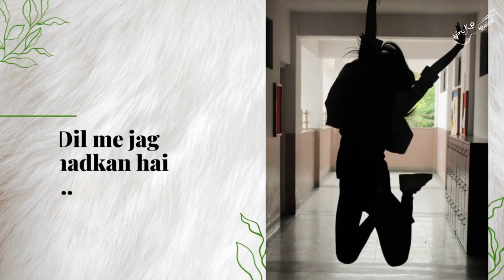UNLOCK | Duniya mere hathon me | Unlock hindi song | Niranjan MV| Ashith Shanker | Lets go out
Hello Music lovers,

Covid-19 pandemic was a black Swan event that upturned and disrupted all the routines of our world. It has left an untraceable mark in the global hive mind, that everyone you will ever meet in the future will have a memory of.
But just as with disasters of yore, we have and will make it through. The halted motors of civilization have begun to run again and the finish line is nearing sight.
Let's all get vaccinated and smash away this lockdown of consciousness.

Presenting another musical composition "UNLOCK!"

Music & Vocals : Niranjan MV
Lyrics : Ashith Shanker

Your support and blessings for our last song has motivated us to the greatest. We are hopeful that our music reaches to many souls and we may create our place in their heart.

We will strive to give our best to entertain you all with your continued support.

Yours,
Niru-KP Musical